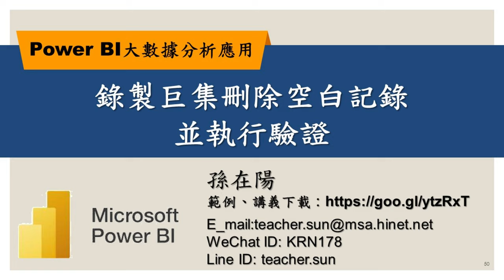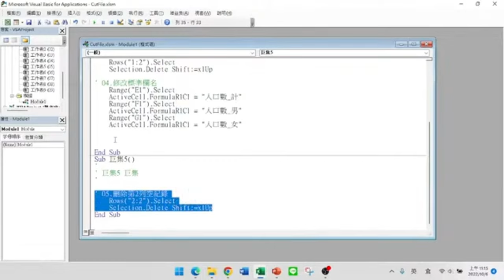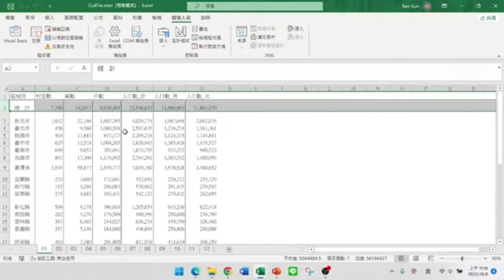錄製巨集刪除空白記錄並執行驗證【Power BI大數據分析進階】50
【課程大綱】